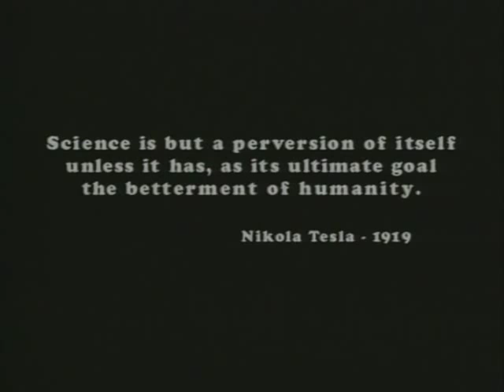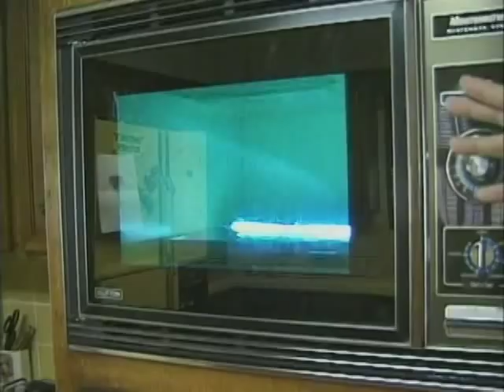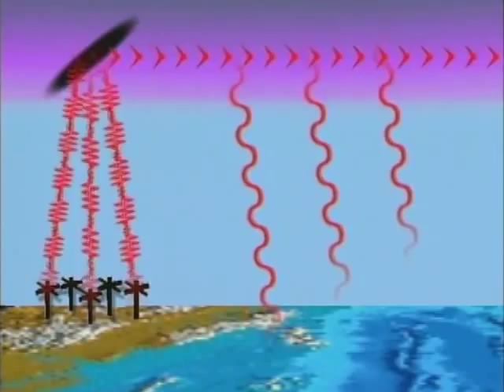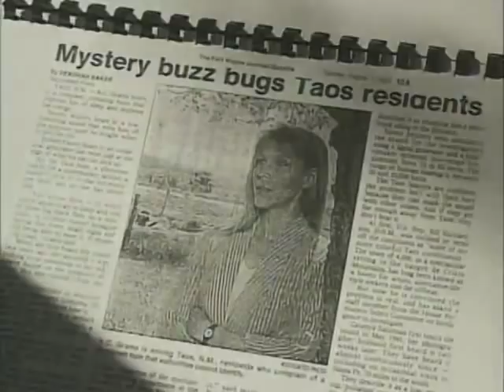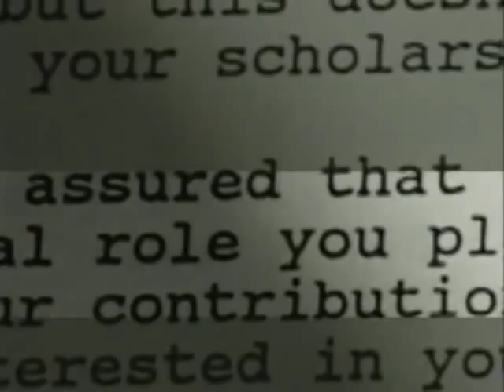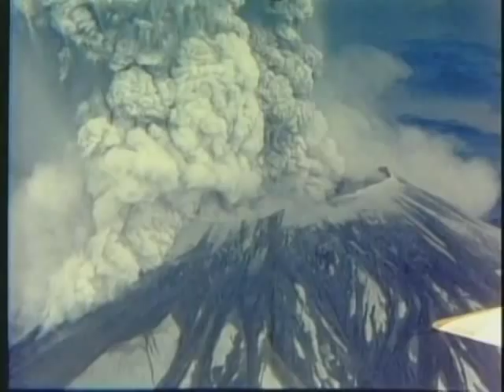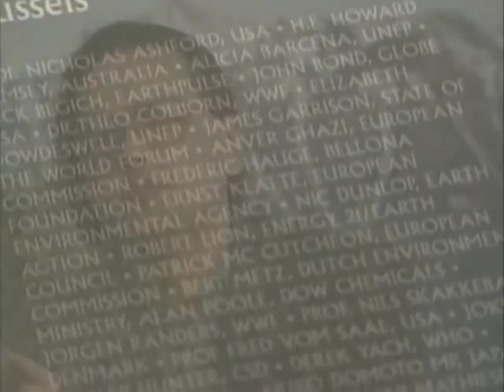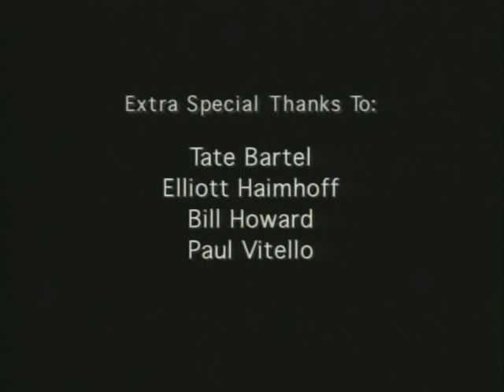Holes in Heaven - HAARP and Advances in Tesla Technology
The High Frequency Active Auroral Research Program (HAARP) is an ionospheric research program jointly funded by the U.S. Air Force, the U.S. Navy, the University of Alaska, and the Defense Advanced Research Projects Agency (DARPA).

Built by BAE Advanced Technologies (BAEAT), its purpose is to analyze the ionosphere and investigate the potential for developing ionospheric enhancement technology for radio communications and surveillance. The HAARP program operates a major sub-arctic facility, named the HAARP Research Station, on an Air Force--owned site near Gakona, Alaska.

The most prominent instrument at the HAARP Station is the Ionospheric Research Instrument (IRI), a high-power radio frequency transmitter facility operating in the high frequency (HF) band. The IRI is used to temporarily excite a limited area of the ionosphere. Other instruments, such as a VHF and a UHF radar, a fluxgate magnetometer, a digisonde, and an induction magnetometer, are used to study the physical processes that occur in the excited region.

HAARP Patents (Assigned to APTI, Inc. Los Angeles, CA, Washington, DC)
U.S. Patent 4686605: Method And Apparatus For Altering A Region In The Earth's Atmosphere, Ionosphere, And/Or Magnetosphere Issued: Aug. 11, 1987 Filed: Jan. 10, 1985
U.S. Patent 5038664: Method For Producing A Shell Of Relativistic Particles At An Altitude Above The Earth's Surface ~ Issued: Aug. 13, 1991 Filed: Jan. 10, 1985
U.S. Patent 4712155: Method And Apparatus For Creating An Artificial Electron Cyclotron Heating Region Of Plasma ~ Issued: Dec. 8, 1987 Filed: Jan. 28, 1985
U.S. Patent 5068669: Power Beaming System ~ Issued: Nov. 26, 1991 Filed: Sep. 1, 1988
U.S. Patent 5218374: Power Beaming System With Printer Circuit Radiating Elements Having Resonating Cavities ~ Issued: June 8, 1993 Filed: Oct. 10, 1989
U.S. Patent 5293176: Folded Cross Grid Dipole Antenna Element ~ Issued: Mar. 8, 1994 Filed: Nov. 18, 1991
U.S. Patent 5202689: Lightweight Focusing Reflector For Space ~ Issued: Apr. 13, 1993 Filed: Aug. 23, 1991
U.S. Patent 5041834: Artificial Ionospheric Mirror Composed Of A Plasma Layer Which Can Be Tilted ~ Issued: Aug. 20, 1991 Filed: May. 17, 1990
U.S. Patent 4999637: Creation Of Artificial Ionization Clouds Above The Earth ~ Issued: Mar. 12, 1991 Filed: May. 14, 1987
U.S. Patent 4954709: High Resolution Directional Gamma Ray Detector ~ Issued: Sep. 4, 1990 Filed: Aug. 16, 1989
U.S. Patent 4817495: Defense System For Discriminating Between Objects In Space ~ Issued: Apr. 4, 1989 Filed: Jul. 7, 1986
U.S. Patent 4873928: Nuclear-Sized Explosions Without Radiation ~ Issued: Oct. 17, 1989 Filed: June 15, 1987